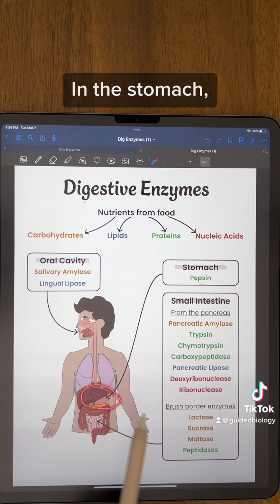Digestive Enzymes | TEAS and MCAT Review